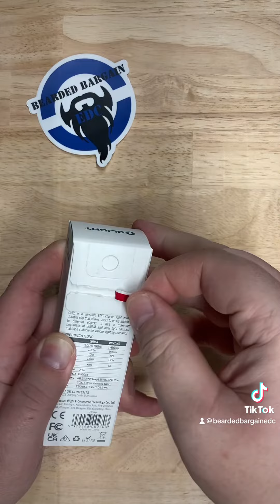Clip On Fashion and Functionality with the OClip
Despite its tiny size, the OClip from Olight pack as quite the punch. With its go anywhere design, you can have reliable illumination whenever and wherever you need it.